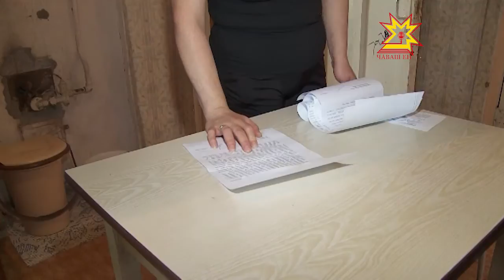Проблемный дом по переулку Мельничный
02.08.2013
Мокрицы, муравьи, двухвостки, мыши — практически вся флора и фауна прописалась в доме номер 37 по переулку Мельничный вместе с местными жителями. Этот дом похож на отдельный остров — хотя и находится практически в центре Чебоксар. Трудно представить, но в 2013 году — все удобства этих горожан находятся на улице, а за водой они ходят к колонке частного сектора. И на этом проблемы жильцов ещё не заканчиваются.